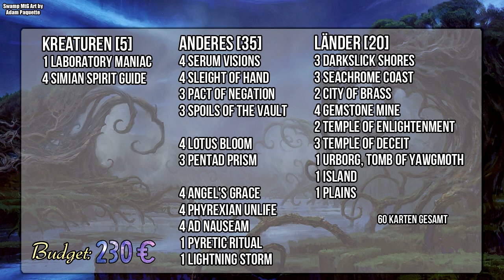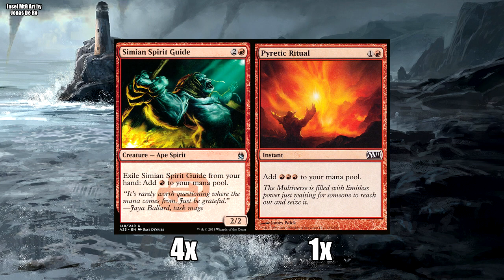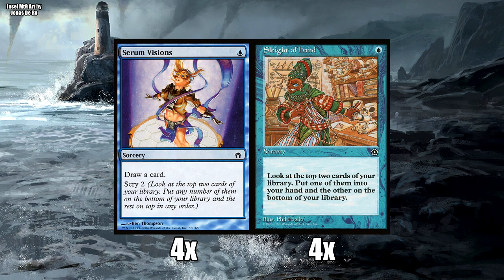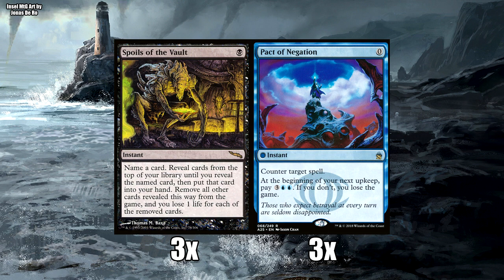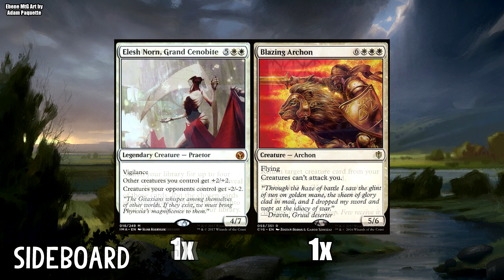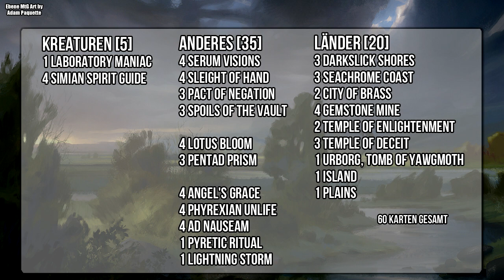Magic the Gathering - Ad Nauseam (Modern Deckcheck + SIDEBOARD) [Deutsch]